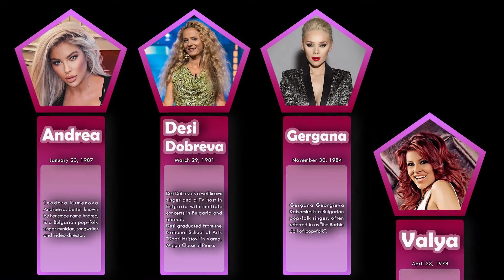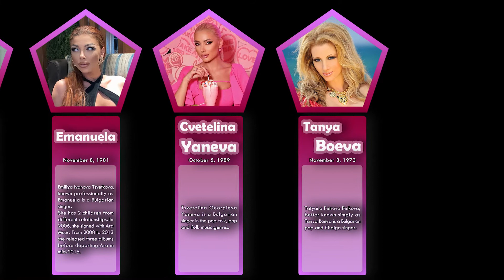List , Most Beautiful and Famous Bulgarian Female Singers